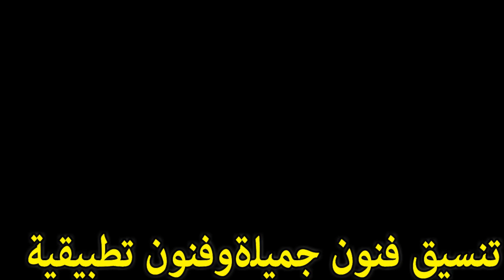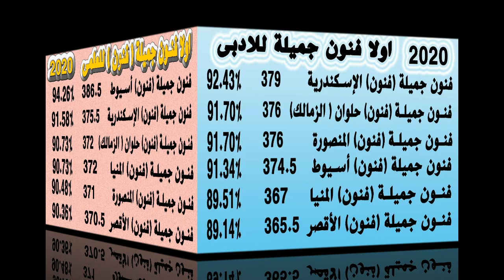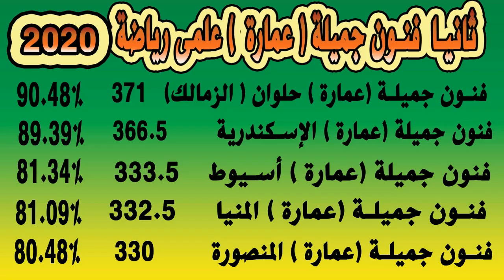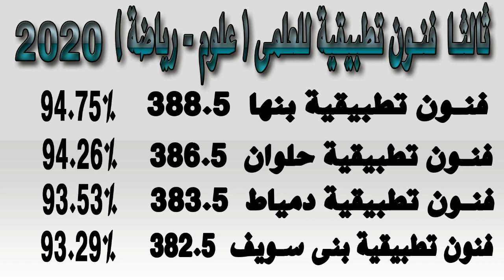نتيجة تنسيق فنون جميلة وفنون تطبيقية 2020 بالدرجات ادبى - علوم - رياضة